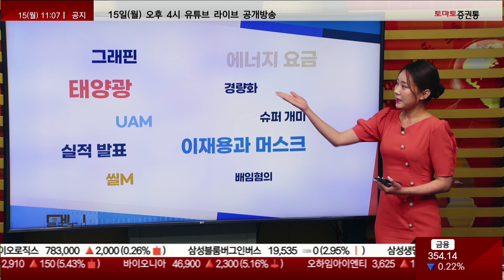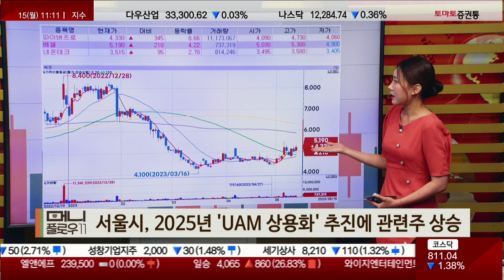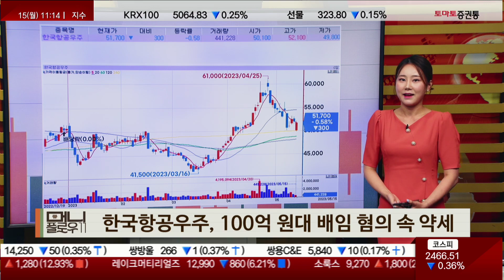태양광 세액공제/에너지요금 인상/UAM 상용화/삼전·테슬라/씰M/배임혐의/실적발표/슈퍼개미/경량화/그래핀 [시황키워드_머니플로우11]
▶시황 키워드
▶캐스터: 조수연
▷ 키워드 : 태양광 세액공제/에너지요금 인상/UAM 상용화/삼전·테슬라/씰M/배임혐의/실적발표/슈퍼개미/경량화/그래핀

- 美 태양광 시설 세액공제 최대 40%로 확대...관련주 강세
(한화솔루션/대명에너지/HD현대에너지솔루션)
- 전기·가스요금 인상 발표에도 전기가스주 약세
(한국전력/한국가스공사)
- 서울시, 2025년 'UAM 상용화' 추진에 관련주 상승
(파이버프로/베셀/네온테크)
- 삼성전자-테슬라, 전장용 반도체 협력 논의에 관련주 강세
(넥스트칩/코리아에프티/코아시아)
- 플레이위드, 신작 '씰M' 동남아 흥행에 강세
- 한국항공우주, 100억 원대 배임혐의 속 약세